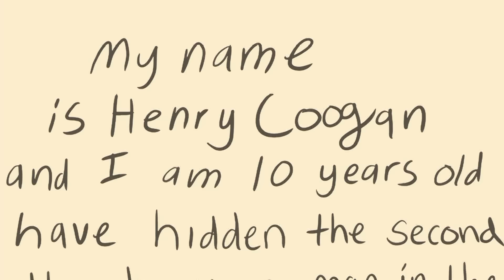Crianças de castigo, um urso furioso e muito mais! | Prévia | Cartoon Network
Titio Avô quer ir à praia. Peridot quer andar na montanha russa. E nós queremos saber o que mais irá acontecer nos episódios inéditos da semana!